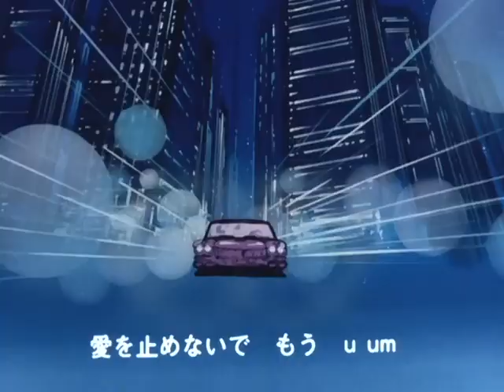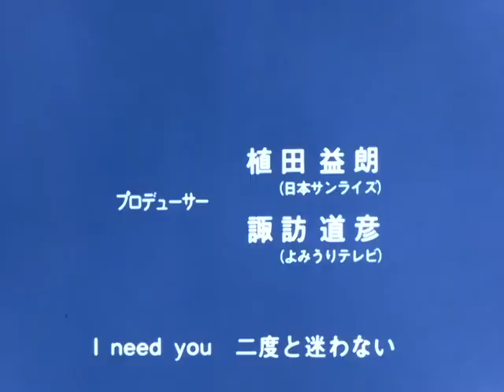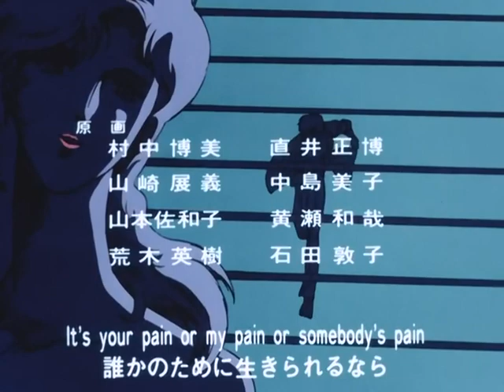City Hunter 01 - Season 01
Episode 01 - XYZ Is A Dangeorus Cocktail